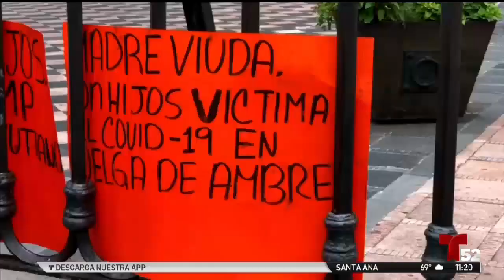Huérfanos a Causa del Covid 19│México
En tan solo un instante la vida de Sara y sus hermanos cambió: el primer amor de su vida, su compañero de aventuras, el sostén de la casa se contagió de COVID 19 y pronto el virus le ganó la batalla.

"Era juguetón, siempre nos apoyaba y siempre estaba conmigo y con mi hermanito", cuenta Osvaldo Aguirre, quien perdió a su padre.

Aún sin poder mitigar su dolor, los tres menores y su madre tuvieron que dejar su casa, porque el sueldo de educadora de Claudia no alcanza para pagar todos los gastos que cubría el padre de familia.

Con sus destinos a la deriva como muchos otros huérfanos del coronavirus, a los Aguirre no les queda más que luchar por salir adelante, sin su papá.

Hasta ahora no hay un registro que agrupe a todos los menores del país que han perdido a sus mamás, a sus papás o a ambos por esta pandemia, pero ya muchas entidades se preparan para atender al gran número de casos que el COVID dejará en esta nación.

En Ciudad de México y en Guanajuato les están otorgando becas económicas y en todo México están apoyando a los niños y niñas que ni siquiera tuvieron la oportunidad de despedirse de quienes los amaban.

Y mientras no termine la emergencia sanitaria el número de menores que quedan en la orfandad seguirá aumentando.